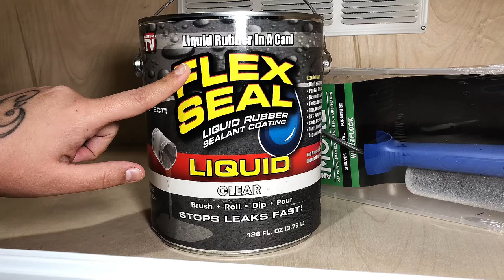Painting Sealing & Staining the DIY Reptile Enclosure Kit?!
✂️ Hair Stylist & Hobbyist 🌈

Pre-Stain Wood Conditioner

Dry Lock